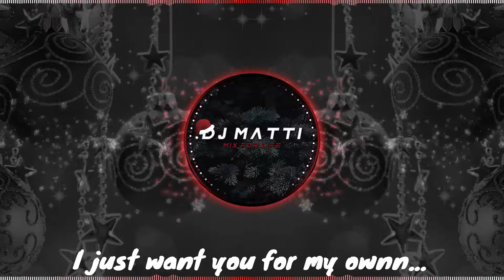Dimitri Vegas & Like Mike vs. Brennan Heart - All I Want For Christmas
⚠IF YOU SEE ANY OF YOU'RE MIXES AND YOU DON'T WANT ME TO PUBLISH IT, PLEASE LET ME KNOW!⚠
THX for watching this remix/mix/premiere...